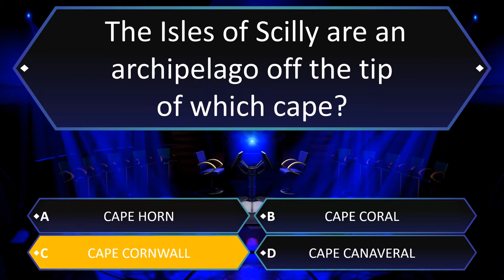The Isles of Scilly are an archipelago off the tip of which cape?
a) Cape Horn
b) Cape Coral
c) Cape Cornwall
d) Cape Canaveral